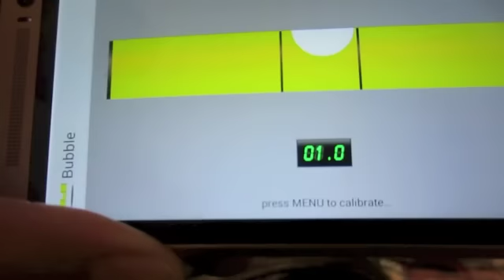ARREGLOS AL CUARTO DE LOS NIÑOS!! VLOGS DIARIOS #109 "Una Familia Chilanga"